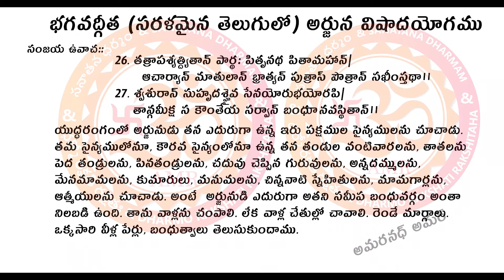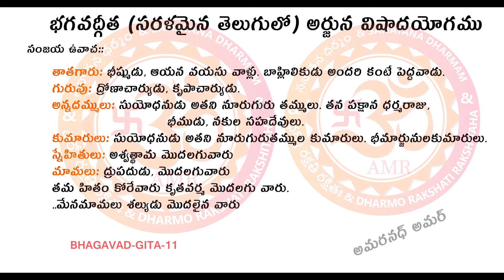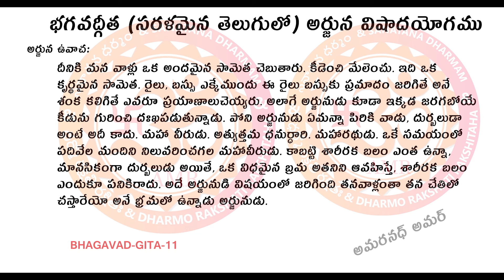భగవద్గీత VIDEO: 11 సరళమైన తెలుగులో అర్జున-విషాద-యోగం హిందూ మతానికి మాత్రమే చెందిన గ్రంథము కాదు.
Hi Friends this is AMAR... Telugu AMARNATH AMAR. I love To Share My knowledge.. నేను upload చేసిన వీడియోస్ ఎవరికో ఒక్కరికి అయిన ఉపయోగపడుతాయి అనే ఉద్దేశం తో నేను వీడియోస్ upload చేస్తూ ఉంటాను.. ఎవరికి అయిన నేను పెట్టిన వీడియోస్ ఉపయోగపడితే చాలా ఆనందంగా తృప్తి గా ఉంటుంది.. నేను అన్ని software editing class లను మొబైల్ అప్ప్స్ సమాచారాన్ని ఇతర లేటెస్ట్ టెక్నికల్ సమాచారాన్ని మీకోసం బాగా అర్ధం చేస్కునేల తెలుగులో వీడియోస్ చేసి అప్లోడ్ చేస్తాను.